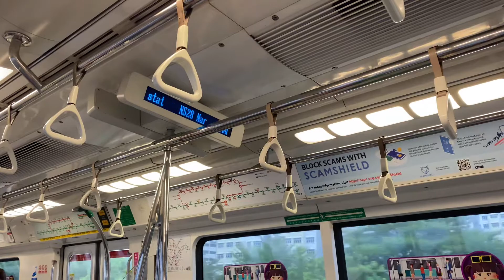[Staris map jialat] SMRT Trains, Kawasaki C151 051/052 NSL Ride (Admiralty-Woodlands)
Slot: 433
Line/Service/Bound to destination: North South Line towards NS1/EW24 Jurong East A (4)
Rolling Stock/Model: Kawasaki Heavy Industries - C151 051/052
Stretch: NS10 Admiralty to NS9/TE2 Woodlands

Staris map for this train is dead... Plus the LED Panel shows MSP when next station is Woodlands.

Like our Facebook page for our latest bus & train update